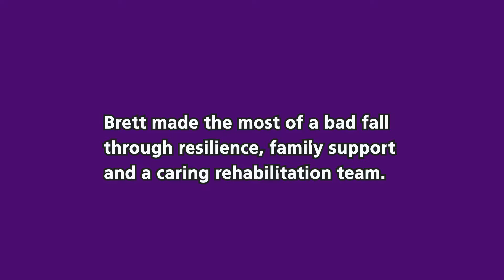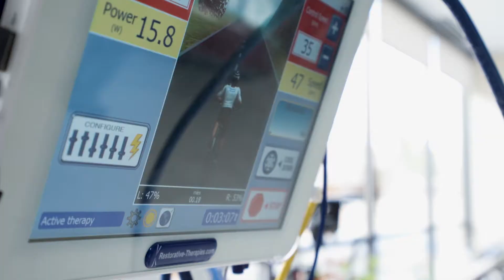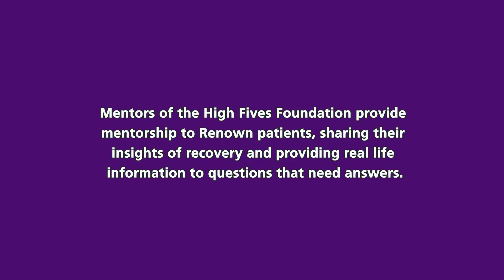The Brett Kennedy Story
Brett was only 20 years old when he broke his back in a snowboarding accident. The good news is that his recovery has been nothing short of amazing! Watch his story here.

Thank you to Renown Health for helping support athletes like Brett throughout their recovery.